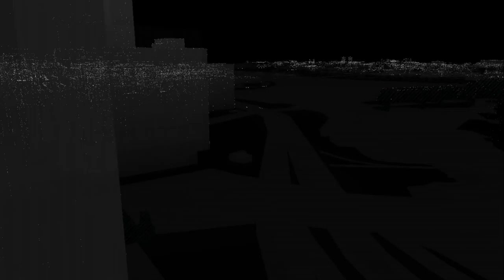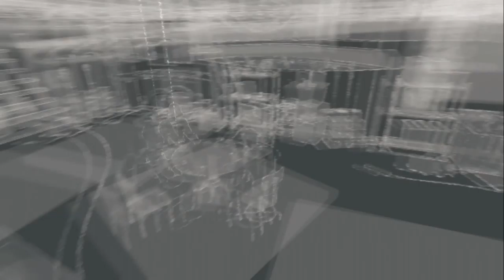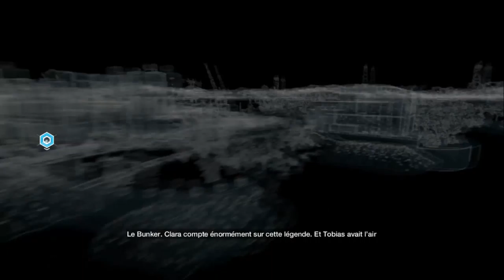Watch Dogs # 13 I Poker Face I Réaliste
Episode 13: T'y es déjà :P

Hey, dans cette épisode on va battre un mec au poker et il va pas être content, je te laisse regarder, bon visionnage ;)